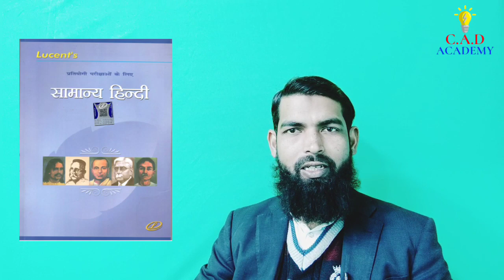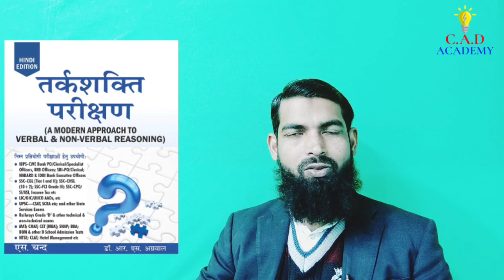dsssb tgt general paper 2022||urdu,best book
Dear students

This is a very important video for that candidates who want to take job tgt urdu male and female vacancy in DSSSB.its a very golden opportunity for you.

book link

Rakesh Yadav

Lucent gk

Lucent hindi

Eng Neetu ma'am
sp Bakshi